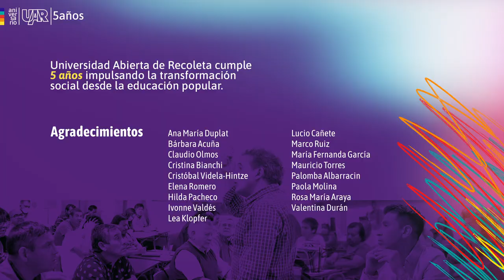5 años, Universidad Abierta de Recoleta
Con una comunidad integrada por 123 mil estudiantes y cerca de 1350 docentes e investigadores en más de 65 países, la Universidad Abierta de Recoleta celebra este 26 de noviembre su quinto aniversario con un programa conmemorativo que pondrá el acento en el reconocimiento a las personas e instituciones aliadas que sustentan el proyecto educativo con su confianza y trabajo. Sobre la base de los logros alcanzados, la UAR continuará al servicio de Recoleta, Chile y el Sur Global.

Forma parte de la UAR

Actualmente, está abierta la convocatoria para realizar clases presenciales y virtuales en 2024 en la Universidad Abierta de Recoleta, donde podrás experimentar una docencia transformadora junto a la UAR, compartiendo tus conocimientos y saberes desde Recoleta al mundo. Para el 2024, proyectamos dictar 130 cursos presenciales y de sala virtual, en diversas temáticas que han sido prioritarias para los desafíos de la sociedad actual. Más detalles y las bases de la convocatoria docente, aquí.

Actualmente, hay cursos digitales abiertos para inscripción en áreas como derechos humanos, empresas públicas, tecnología y vigilancia, y el modelo económico de la Unidad Popular. Conoce más sobre la propuesta académica en este enlace.

Además, durante el mes de diciembre se abrirán las convocatorias abiertas de extensión y de investigación, para emprender proyectos colaborativos que apunten a la transformación social, el empoderamiento de las comunidades y al fortalecimiento de la gestión local. Conoce en nuestro sitio web el trabajo de la UAR en el área de investigación y extensión.